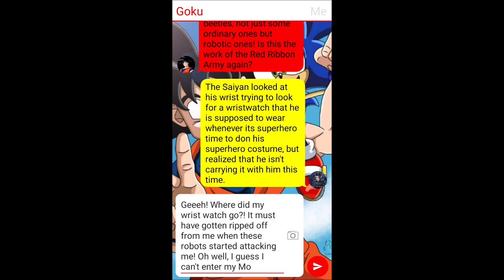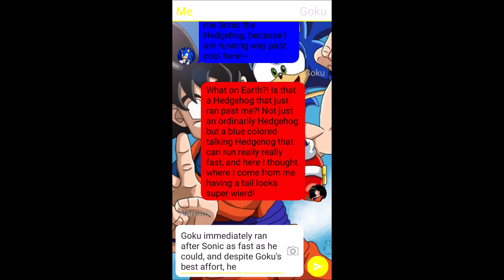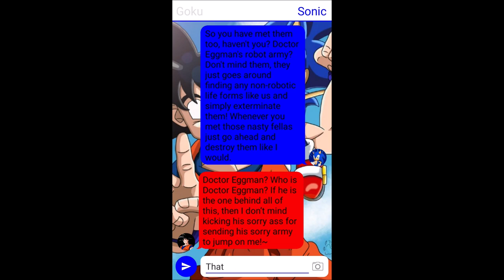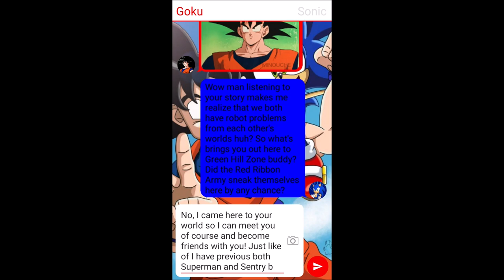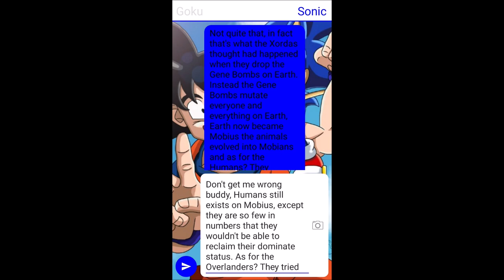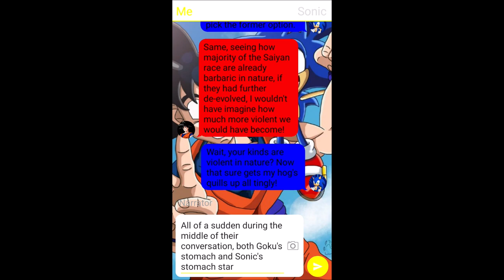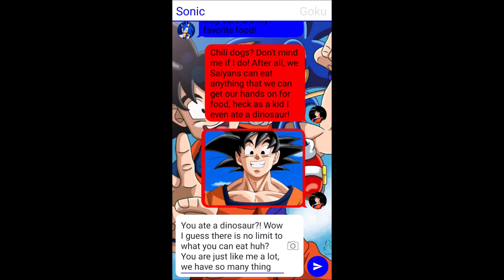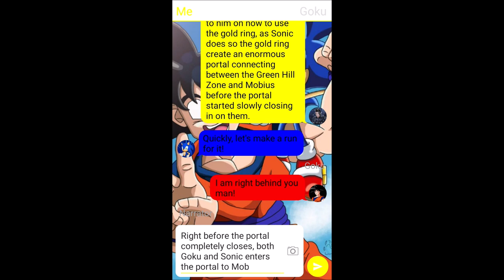TextingStory - Goku Meets Sonic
Summary: In this what if story in TextingStory, what if Goku the Saiyan from Dragon Ball were to meet Sonic the Hedgehog from Sonic the Hedgehog in this epic crossover? Here is a friendly scenario on what if that were to happen!

Note: Dear YouTube, neither fictional characters are owned by me as the credits goes to the original creators and it is not meant to cause any YouTube policies violation according to YouTube Copyright. Viewer description is advised.